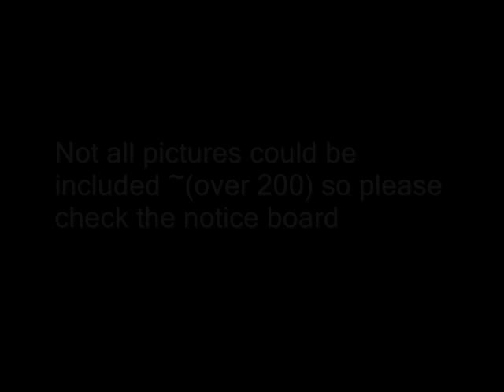Fantastic Results in Maths & ICT - Well done Year 11!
Congratulations to our Year 11 pupils who achieved fantastic results in their Maths & ICT mocks.